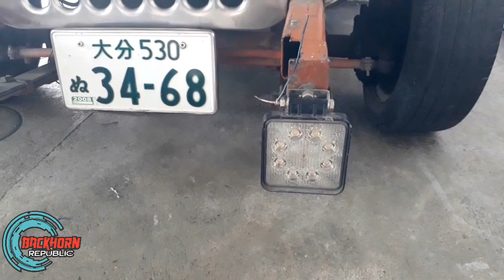Fog Lamp Relay Installation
Solution sa kukundap kundap na fog light,relay!!! malaking tulong ang relay para gumanda ang supply ng kuryente aa mga ilaw or busina nten😉